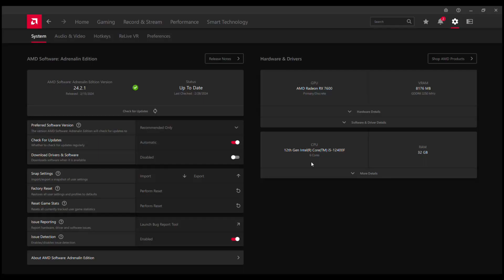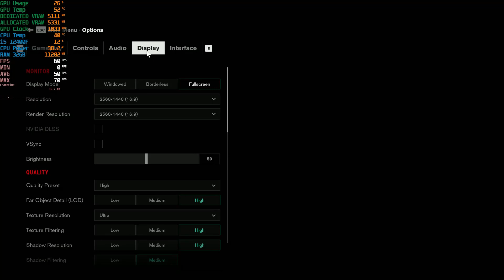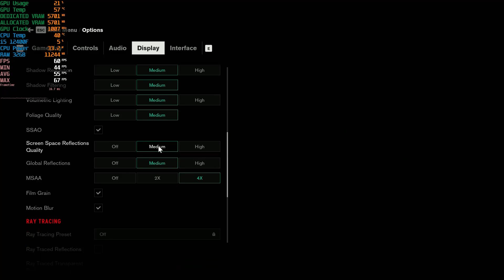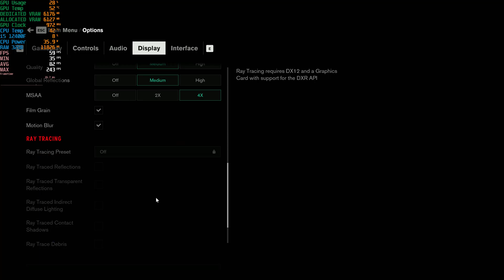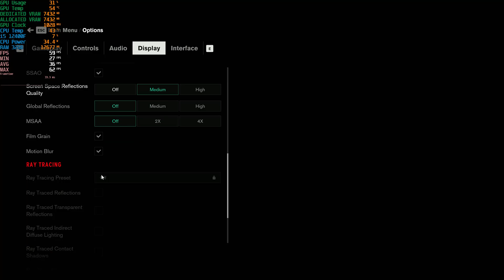CONTROL RX 7600 FPS TEST | RX 7600 & i5 12400F Benchmark 1080p/1440p/4K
CONTROL RX 7600 & i5 12400F Gaming Benchmark 1080p/1440p/4K

PC Specs:
Monitor: HUAWEI AD80HW 1080p 60 Hz
PSU: Corsair CV650 (650W)
CPU:  Intel Core i5 12400F
CPU Cooler: ID-Cooling SE-914-XT
GPU: ASUS Radeon RX 7600 DUAL OC, 8GB GDDR6, 128-bit
Motherboard: ASUS PRIME B660M-K D4, Socket 1700
RAM: 32 GB DDR4 DUAL CHANNEL 3200 MHz CL22

1080p HIGH (MAX) 0:00
1440p HIGH (MAX) 2:46
1440p MEDIUM 4:30
4K MEDIUM 5:42
4K LOW 7:29

2/3 FPS more without recording